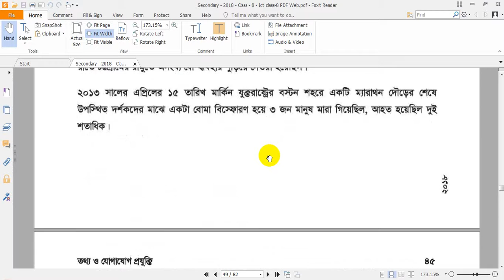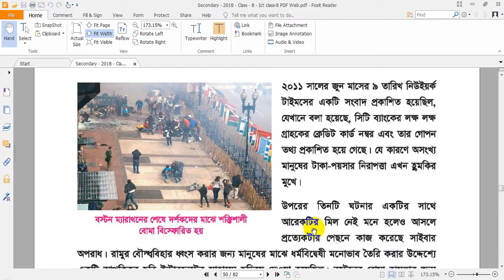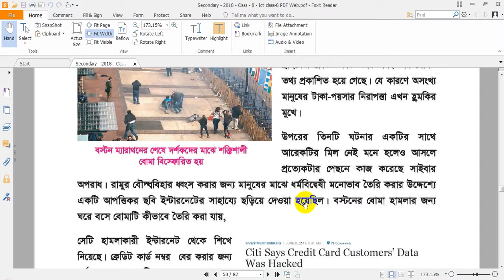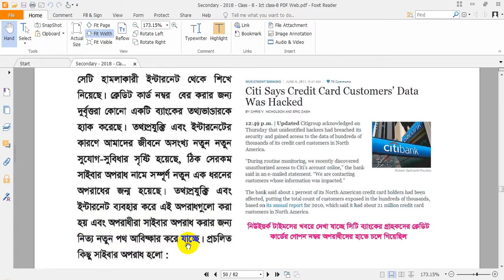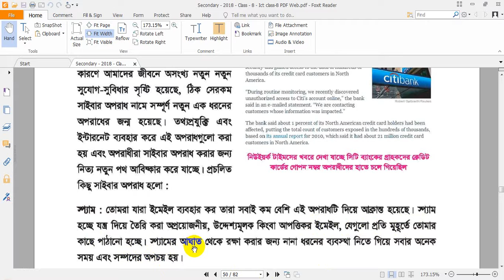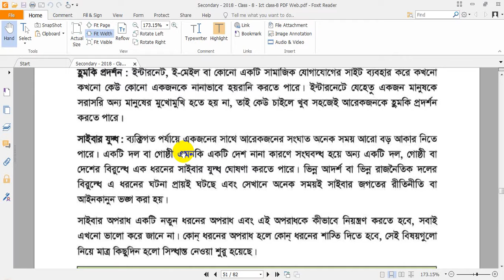CLASS -9(ICT)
2019 Morning Bangla 4 1 100 Science
2019 Morning Bangla 3 1 200 Business Studies
2019 Morning Bangla 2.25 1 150 Humanities
2018 Morning Bangla 4 3 100 Science
2018 Morning Bangla 3 3 200 Business Studies
2018 Morning Bangla 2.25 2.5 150 Humanities
Basic Info
Institute’s Name
St. Marys Girls School And College
EIIN
109127
Founded
01 January, 1941
Board
Dhaka Education Board
Disciplines
Humanities | Science | Business Studies
Type
Secondary
MPO Label
Secondary